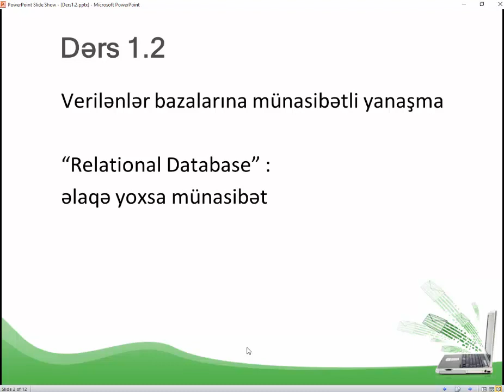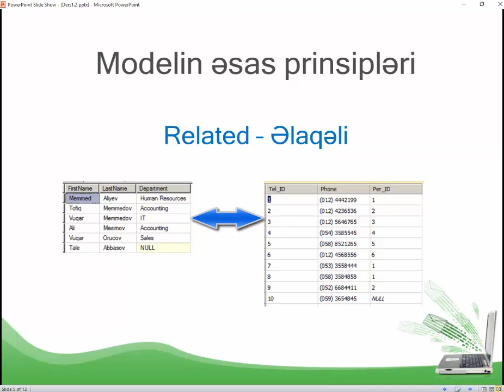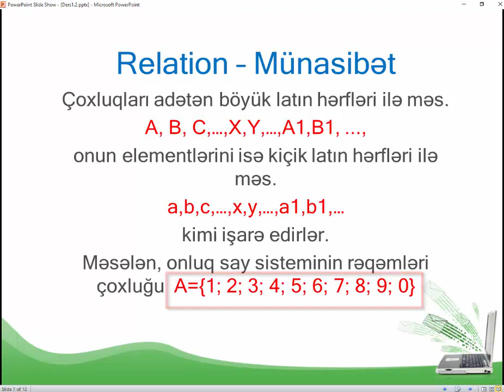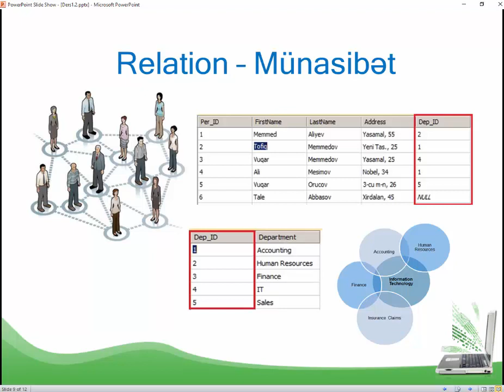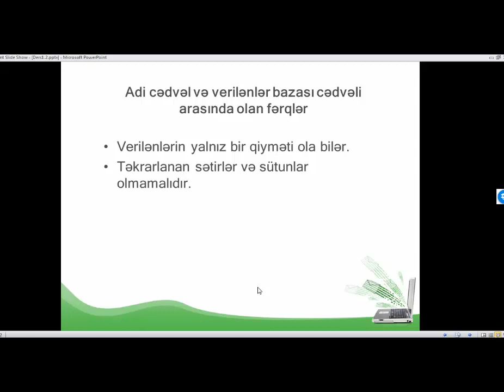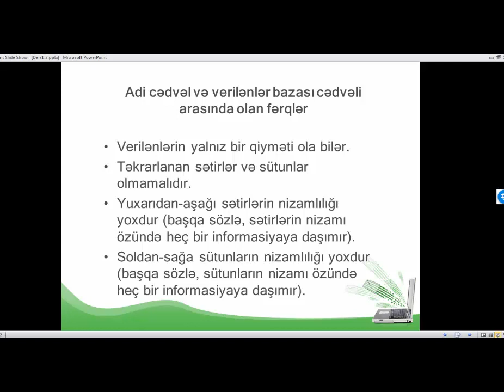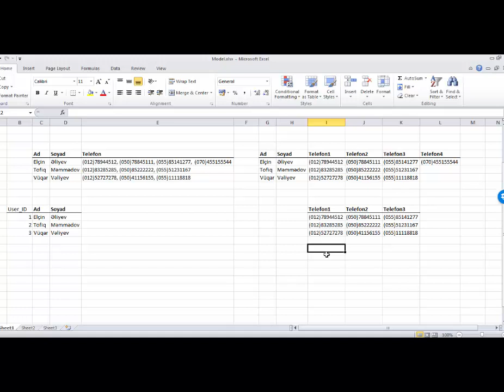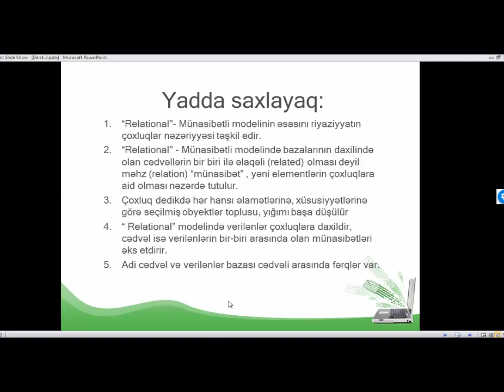T-SQL (Transact-SQL) dərsləri - Münasibətli Model I Dərs #2 I İNNAB